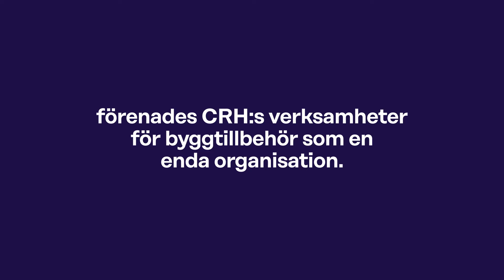Happy 1 Year Anniversary (Swedish)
On November 9, 2020, we united the expertise and resources of CRH’s construction accessories companies in #1 global organisation. As #1 team, we are better equipped to meet the demands of construction projects, on any scale, anywhere in the world. Leviat is your number #1 choice for lifting, connecting and anchoring solutions.